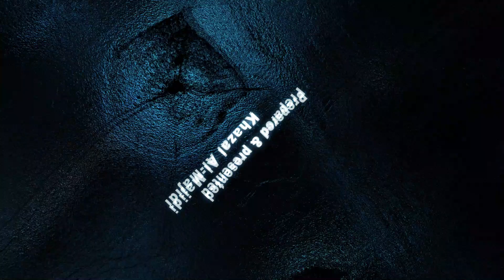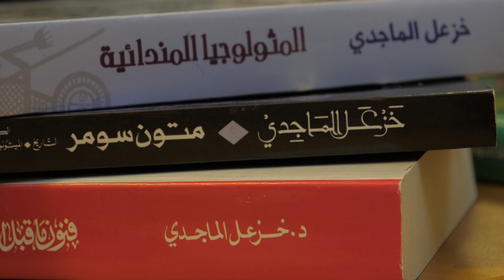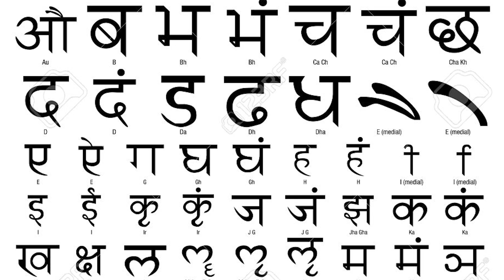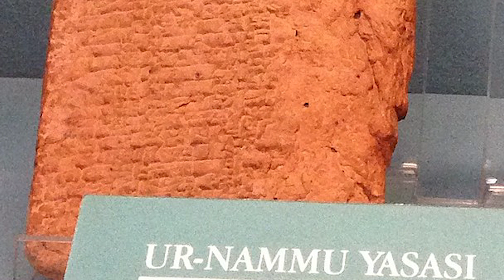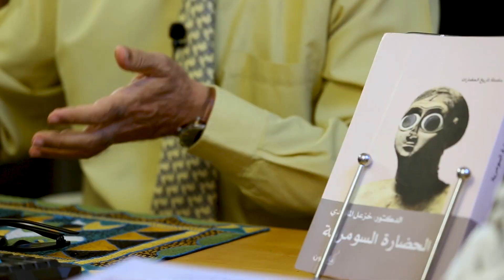الحلقة 10/ لماذا انفردت الحضارة السومرية بكونها اول حضارة في التاريخ؟ سلسلة حلقات د. خزعل الماجدي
طرحت الحلقة العاشرة من سلسلة حلقات الحضارات والاديان القديمة سؤالا مفاده، لماذا انفردت الحضارة السومرية بكونها اول حضارة في التاريخ؟.. يتطرق الماجدي إلى ابتكارات السومرية الفريدة كالكتابة التي جعلت التاريخ يبدأ منذ 3200 سنة قبل الميلاد في بلاد سومر،رغم ان الملامح الاولى للحضارة السومرية ظهرت منذ 3800ق.م في جوانبها المختلفة كالسياسي، الإجتماعي، الإقتصادي، الثقافي، الديني، الأخلاقي، المادي، الفني وهذه المظاهر اطرت السلمية التي تميز بها السومريون، فلم يعرف عنهم انهم عدائيون، بل اهتموا بتقديم ما هو مبدع للانسان كالرياضيات الستينية، الفلك، الدين، الاساطير، الكيمياء، الهندسة، الجغرافيا، التاريخ، القانون، وكان لديهم مساهمات في الطب، وهذا ما جعل الحضارة السومرية تختلف عن الحضارات الاخرى في كونها حضارة تأسيس،
حلقة مهمة أدعوكم لمشاهدتها..
تصوير ومونتاج: أسعد الهلالي